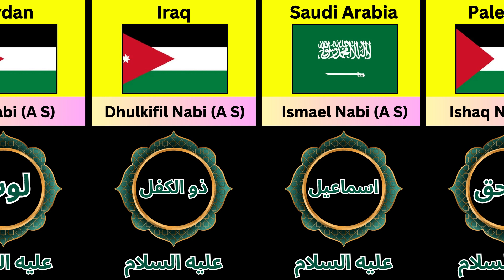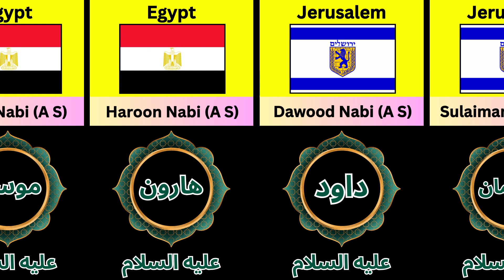Prophet Of Islam From Different Countries